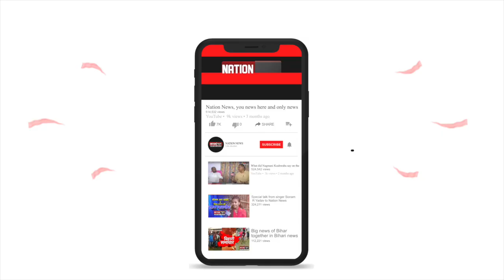जमुई के झाझा रेफरल अस्पताल में बड़ी लापरवाही , WATCH VIDEO